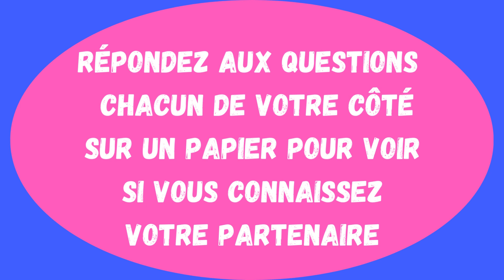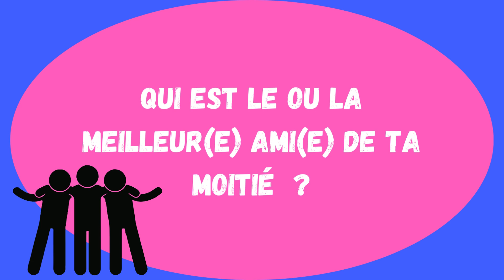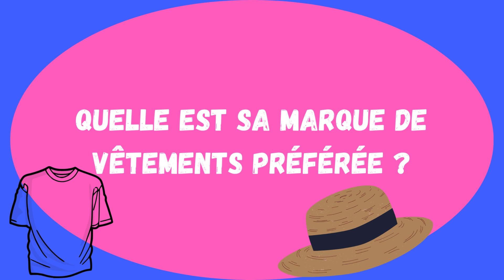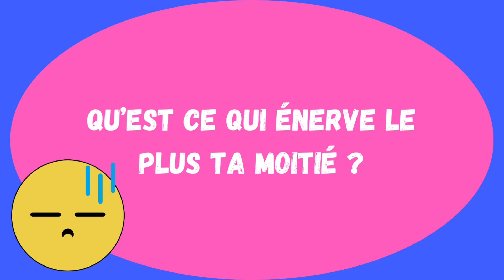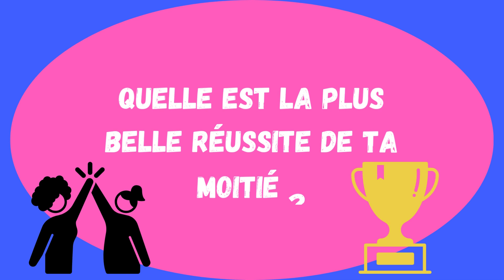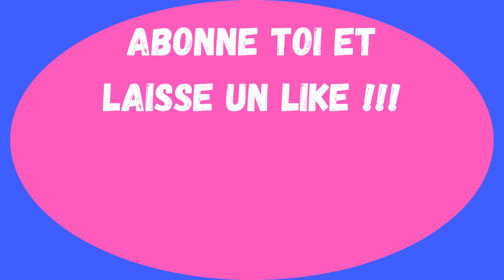Quiz couple : connais-tu réellement ta moitié ?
Un quiz couple pour voir si tu connais réellement la personne avec qui tu es. Des questions pour voir si tu connais ses goûts, ses croyances, ou des choses de sa vie.
Répondez chacun de votre côté à ce jeu de couple de type les z'amours et regardez si votre partenaire vous connait bien. Si ce n'est pas le cas, vous apprendrez à découvrir votre moitié !
Des questions variées sont dans ce quiz couple pour que vous touchiez pleins de sujets et que chacun des membres de la relation s'y retrouve.

Bon courage pour ce quiz couple connais-tu vraiment ta moitié.